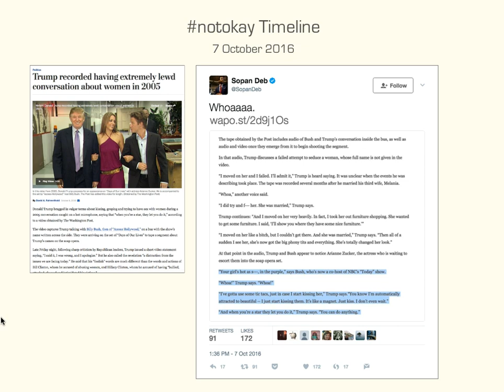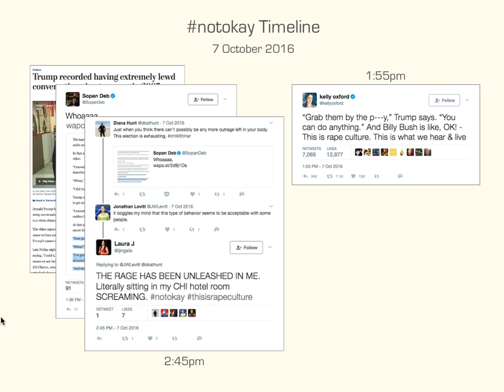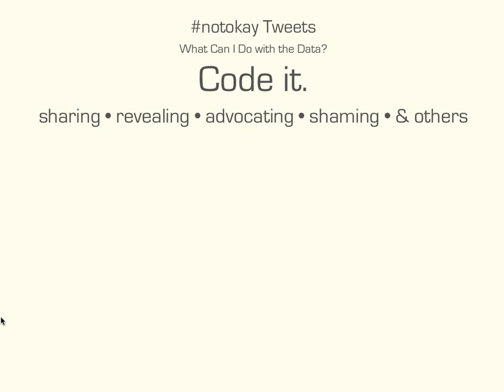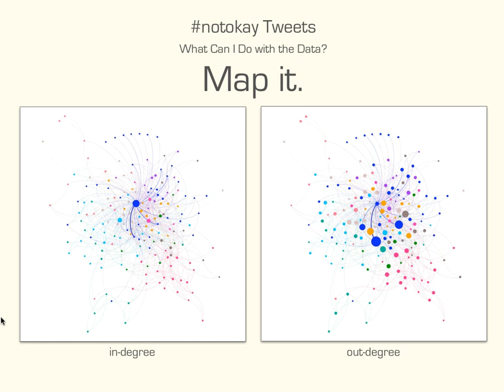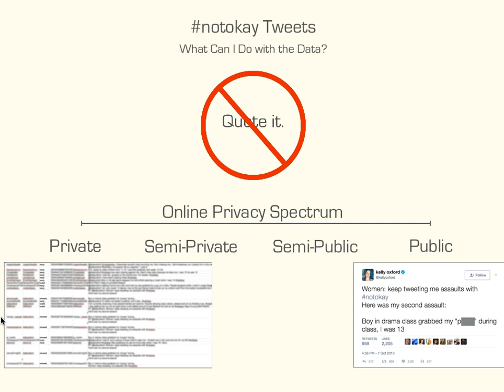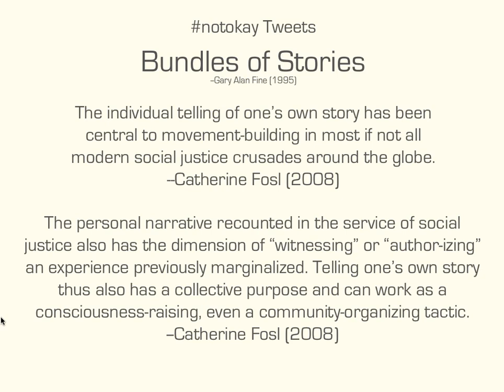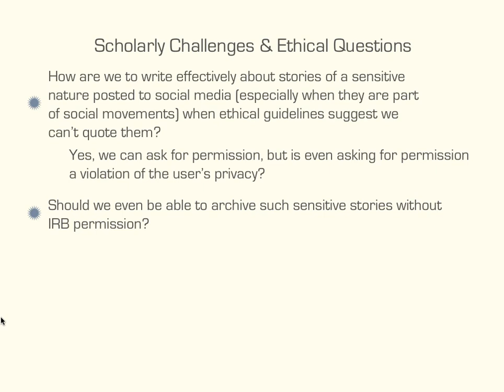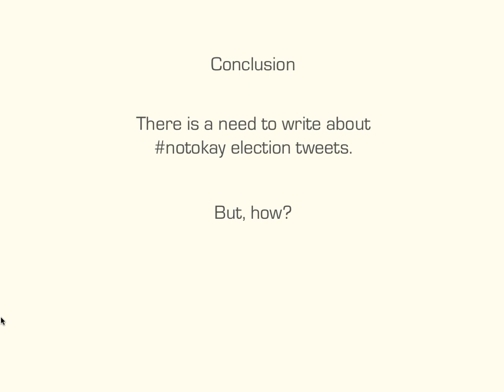On the Ethics, Methods, and Publication of Publicly Private notokay Election Tweets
Presentation for Computers and Writing 2017.